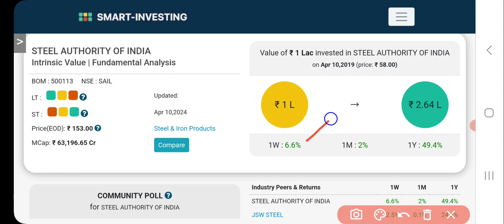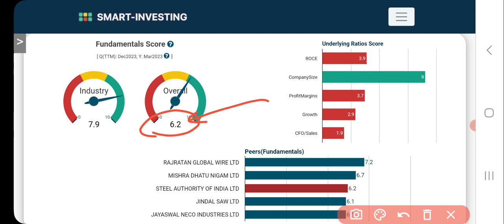SAIL Ltd Share News | SAIL Share Latest Analysis